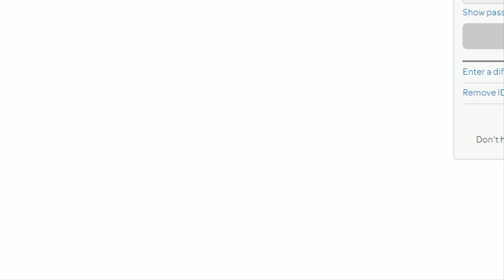Colin Cowherd: Julian Edelman hypes up Brady on sideline: "You're too old" - THE HERD